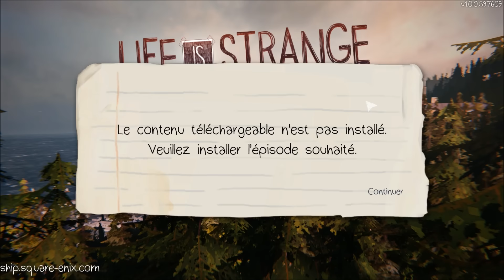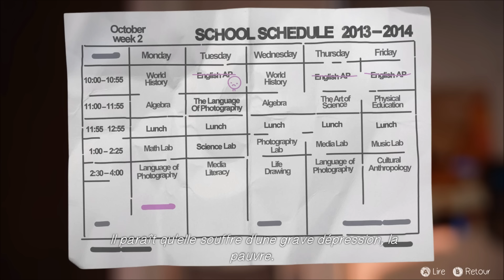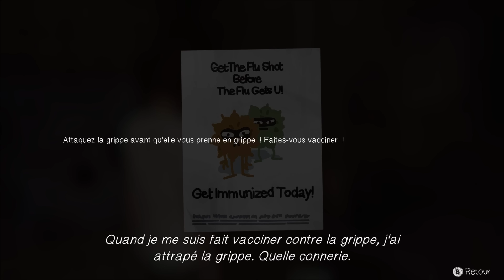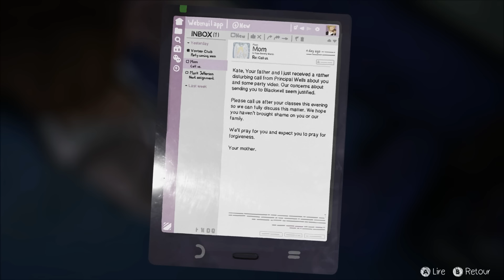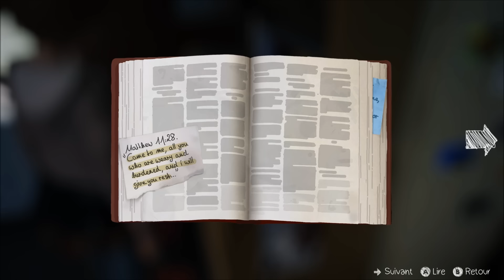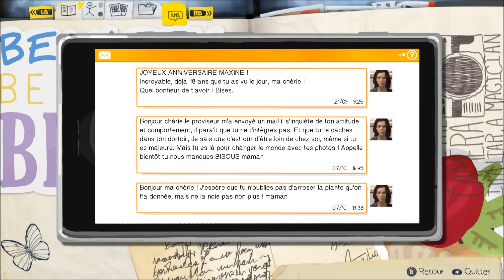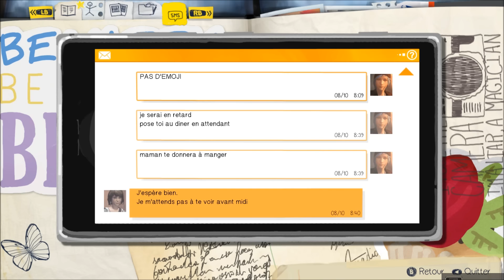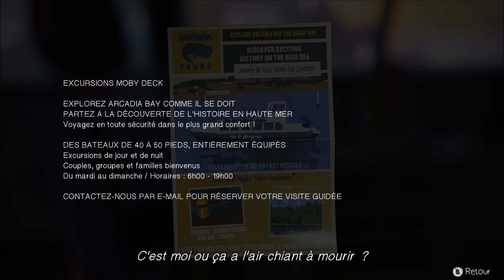HARCÈLEMENT (LIFE IS STRANGE, ÉP. 2.1)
Bonjour à toutes et à tous ! Début de l'épisode 2 de Life is Strange avec un magnifique fail de ma part ! Mais bon, que serait un Let's Play de Pixl sans fail ? :D
En espérant que ce nouvel épisode vous plaira !